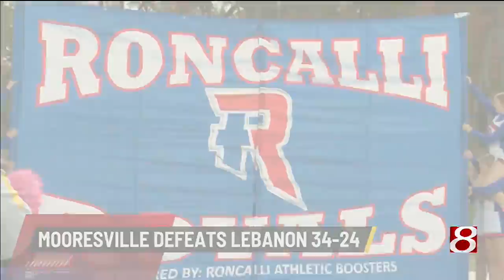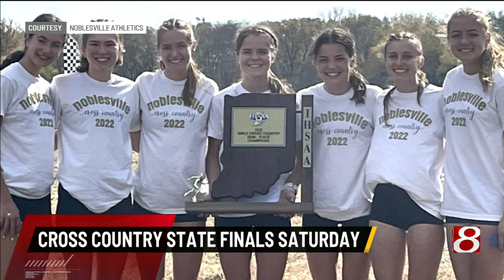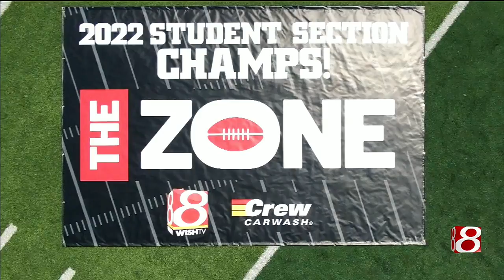The Zone Extra: October 2, 2022